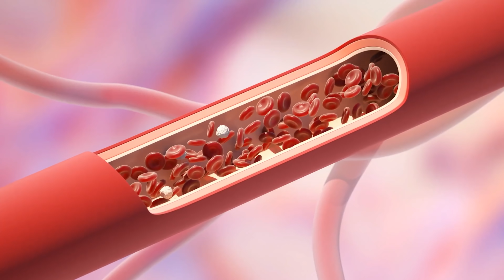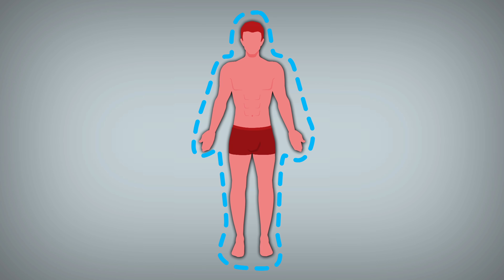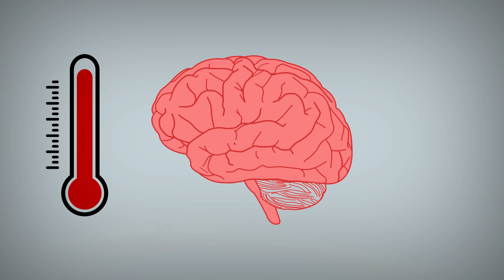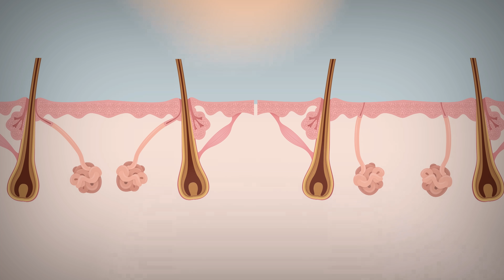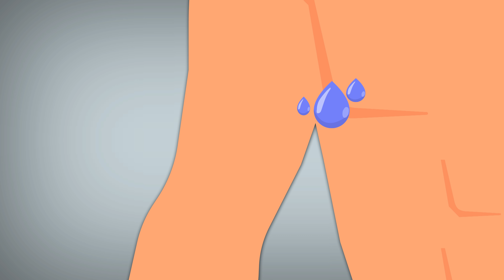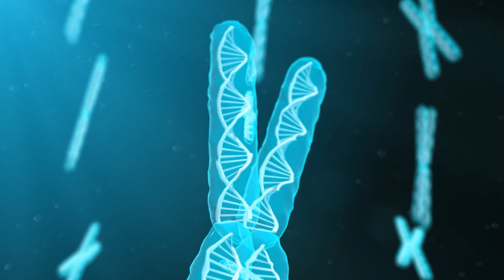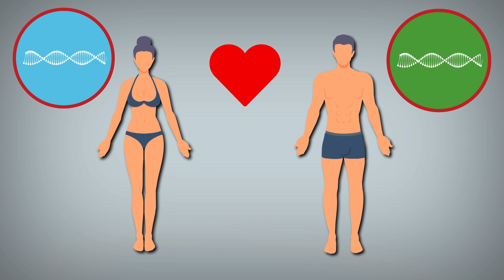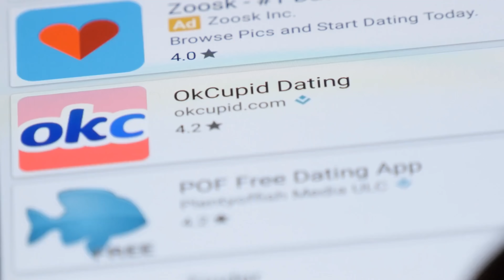There Are Two Types of Sweat. Which One Do You Have?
Writing: Pandora Dewan
Editing: Alex Brown
Script Development: Steven Rix